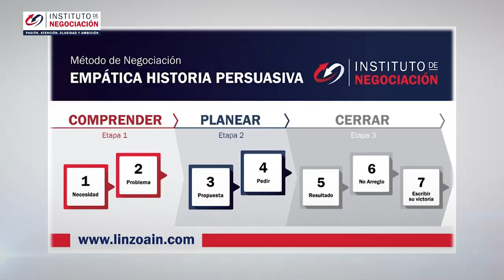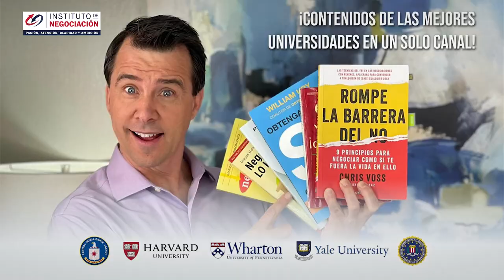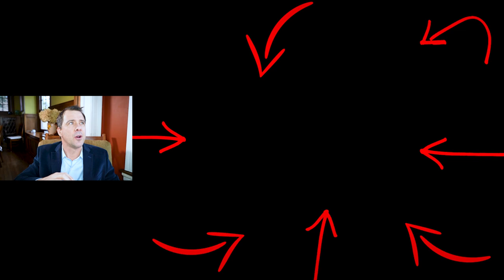Cómo Relacionarse Con Personas Conflictivas Sin Perturbarse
👉🏻 El destacado experto internacional en negociación, Pablo M. Linzoain, muestra Cómo Relacionarse Con Personas Conflictivas Sin Perturbarse

Conversaciones dificiles

Obtené tu copia de mi libro